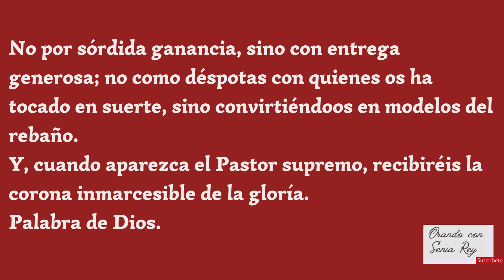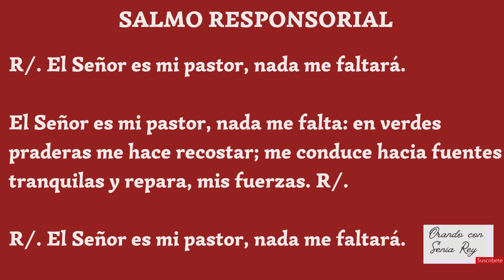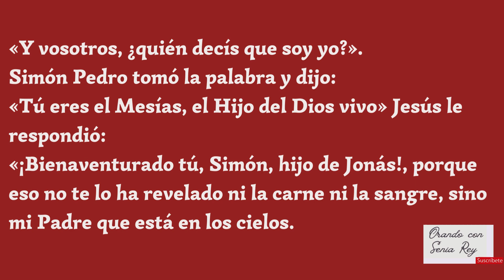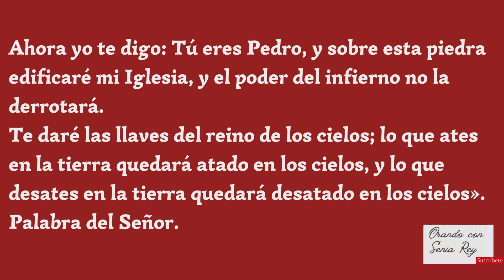22 de febrero 2024 "lectura, salmo, evangelio y reflexión de la misa diaria."